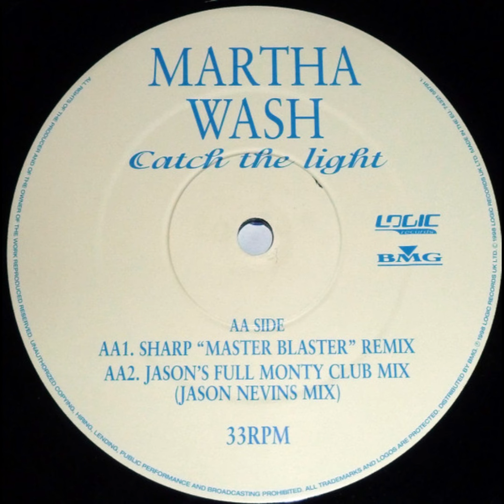Martha Wash -Catch The Light (Jason's Full Monty Club Mix (Jason Nevins Mix))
Martha Wash – Catch The Light
Label:Logic Records – 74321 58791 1
Format: Vinyl, 12", 33 ⅓ RPM, Single
Country:UK
Released:Aug 1998
Genre:Electronic
Style:House